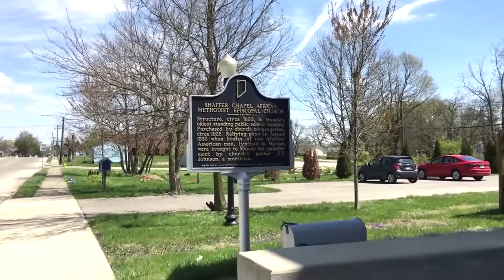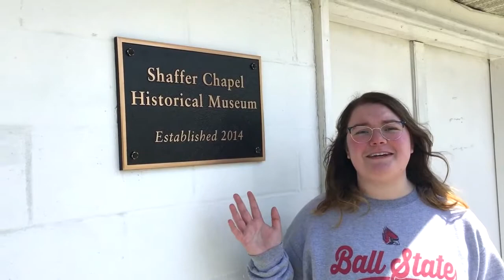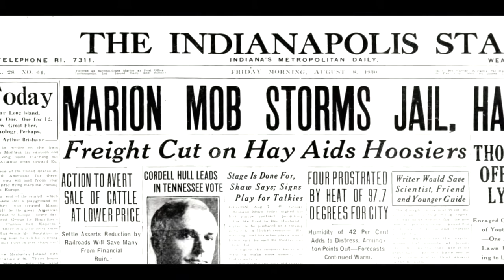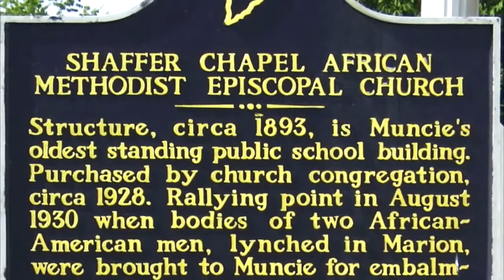Shaffer Chapel Marker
Students of the Ball State University History 240: Intro to Public History course of Dr. Wendy Soltz investigate an Indiana Historical Bureau Marker in Delaware County.